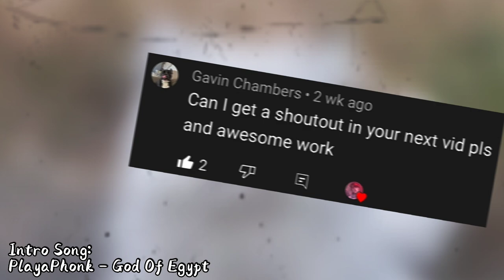phonk edit audios to listen to while drifting👹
Hi guys!

I have no rights on the audios and pictures

~Timestamps & Credits:~
0:00 Intro - Shoutouts
0:35 Swaggin At The Apartment @dyzz9541
1:18 Vendetta! @quitezyaudios
1:46 Close Eyes @Neonick
2:20 Keraunos Killer @sykeaudios
3:03 Neon Blade @quitezyaudios
3:41 S.X.N.D N.X.D.E.S @lildevileditss
4:33 Midnight @quitezyaudios
5:04 In The Club @Still-a-piece-of-garbage
5:35 Warning @aguafresquita816
6:13 Scary Garry @cequdios.
6:40 Twilight @quitezyaudios
7:17 Immaculate @askl.hon01
7:57 Killka @кіт
8:22 Overdo$e @quitezyaudios
9:00 Misa Misa! @LIL EDITS
9:43 Scopin @aduxaudios1711
10:17 Rave @quitezyaudios
10:49 North Memphis @cjgoesediting
11:33 Murder In My Mind @quitezyaudios
12:05 Land Of Fire @_stnzzz__
12:50 Live Another Day @quitezyaudios
13:24 Phonky Trap @YuNGFrizEdits
13:57 Phonky Town @quitezyaudios
14:28 Money Rain @andrianaudios
15:02 Incoming @njatx1324
15:54 Dynamic @UnderR8ed
16:39 Chase @Edlenood
17:18 Disaster @Earyzz
17:47 Sahara @quitezyaudios
18:31 Why Not @izana_editaudio
19:24 Outro @Ne_Vra

edit audios,audios edit,phonk edit audios to listen to while drifting👹,kslayla